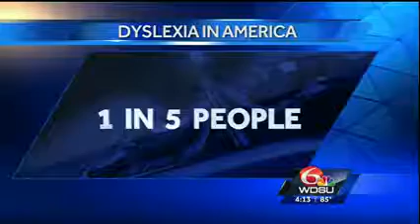Senate Education Hearings in Louisiana on Dyslexia